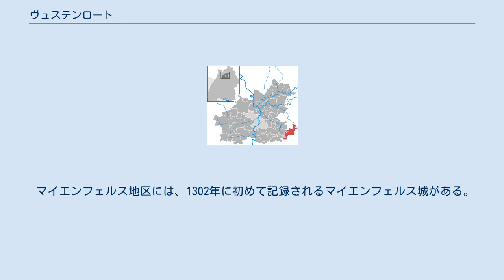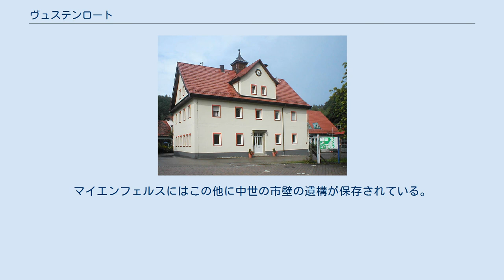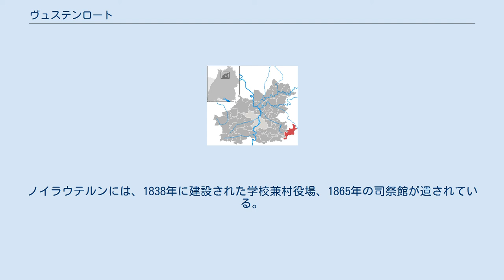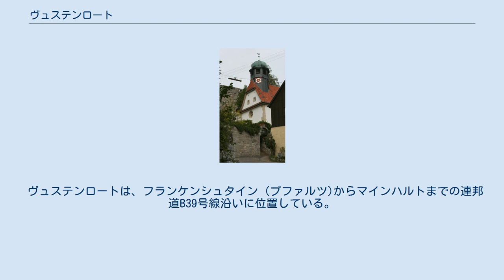ヴュステンロート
ヴュステンロート (ドイツ語: Wüstenrot) は、ドイツ連邦共和国バーデン＝ヴュルテンベルク州ハイルブロン郡に属す町村（以下、本項では便宜上「町」と記述する）。
マインハルトの森に位置する人口約6,800人の町である。
その半分は合併した小さな村で構成される。
この町は、同名の住宅金融金庫の本拠地である。
 ヴュステンロートはハイルブロン郡南東部、マインハルトの森の中に位置する。
町域内にロート川が湧出し、町域中心部を流れている。
町域北部のマイエンフェルス地区をブレッタハ川が流れ、ノイラウテルン地区はラウター川沿いに位置する。
 ヴュステンロートは、5つの地区（かつての独立した自治体）、フィンスターロート（約450人）、マイエンフェルス（約1,100人）、ノイヒュッテン（約1,700人）、ノイラウテルン（約550人）、ヴュステンロート（約3,000人）からなる。
この他にヴュステンロート地区に属する小集落や居住区が点在している。
 旧居住区のノイヒュッテ・イム・ヨアヒムスタールは1999年に廃村となった。
 ヴュステンロートに隣接する市町村は、西から時計回りに、バイルシュタイン、レーヴェンシュタイン（ともにハイルブロン郡）、ブレッツフェルト（ホーエンローエ郡）、マインハルト（シュヴェービッシュ・ハル郡）、グロースエアラハ、シュピーゲルベルク（ともにレムス＝ムル郡）、オーバーシュテンフェルト（プレフォルスト地区、ルートヴィヒスブルク郡）である。
 現在の町域の近くを高地ゲルマニア・リーメスがあり、ローマ時代には人が住んでいなかった。
町域の集落についての遺されている最古の記録は、シュタンゲンバッハの土地をフルダ修道院に寄贈した際の779年の贈与証明書である。
ヴュステンロートは、1325年に初めて記録に現れる。
 マイエンフェルス城 11世紀から12世紀に、この地域はレーヴェンシュタイン伯領に属した。
1277年にホーエンシュタウフェン朝の終焉後、ホーエンローエ伯、ヴァインスベルク家、リムプルク献酌侍従家が影響力を得た。
ブレッタハ川を見下ろすマイエンフェルス城は、近くのベーリングスヴァイラー城（現在はグロースエアラハとの市境にある）とともにヴァインスベルク家のものとなった。
 14世紀にこの城は、騎士一門の所有となり、この一門は城に因んでマイエンフェルス家を名乗った。
しかし、14世紀のうちにこの一門は断絶し、1390年に城はヴォルフ・フォン・ヴンネンシュタインのものとなった。
彼の息子は、帝国都市の通商隊を略奪しようと思い立ち、ローテンブルク市によって捕縛されるまで、これを続けた。
 ヴュステンロートは、1504年にヴュルテンベルク公領となった。
一方、1511年頃に創設されたフィンスターロートは、ホーエンローエに属すこととなった。
この村は、ホーエンローエ家の家宰ヴェンデル・ヒプラーの指導下で開墾に取り組んできた。
同じ頃、豊かな木材資源を活用したガラス生産が重要性を増してきた。
三十年戦争の時代には、ヴュルテンベルク全土と同じく、マインハルトの森の中の村も巻き添えになった。
住民は半減し、町を以前の状態に復旧するまで何十年もの時間を要した。
 ナポレオンの時代に地域の再編があり、この地域の村はヴュルテンベルク王国領となった。
1848年には、ヴュルテンベルク王国でも革命運動が勃発した。
特にマイエンフェルス騎士領では、統治権を持たないにもかかわらず地主として税を要求してきたことから暴動へと走らせた。
危険、貧困、村の運営の混乱から住民達は逃亡を始めた。
これに対し、ヴュルテンベルク王国は、1855年から1856年に5か村のすべてに国家による監視体制を敷いた。
この体制はヴュステンロートでは1864年、ノイラウテルンでは1876年まで続いた。
19世紀末になって工業化が始まり、農業の他にガラス生産や林業が、この地域に新たな収入源をもたらした。
 1921年にゲオルク・クロップがヴュステンロートに住宅金融金庫を創設、これが後にヴュステンロート住宅金融金庫として発展した。
1930年にはすでに、この会社はルートヴィヒスブルクに移転したのだが、社名のヴュステンロートはそのまま残された。
 ノイヒュッテンの景観 1973年1月1日、自治体および行政改革の一環として、ノイラウテルンとヴュステンロートが合併した。
1974年1月1日には、ノイエンヒュッテ、マイエンフェルス（両者はエーリンゲン郡に属してい...